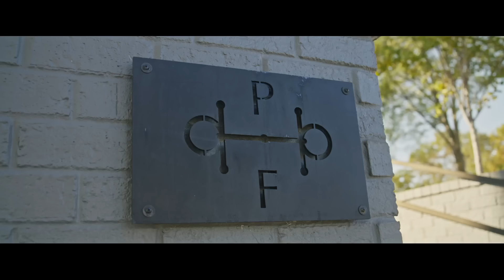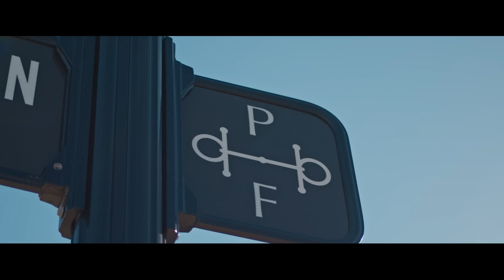Welcome to Patterson Farms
Dalton, GA